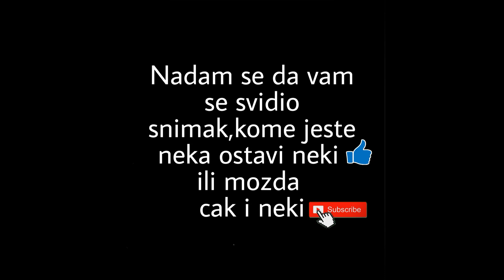ОПЕРАЦИЈА МИЧИГЕН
ПОЗАДИНА:

Афганистан , мај, 2010. година.

Мичиген је удаљена база Америчке војске која се налази у долини Коренгал у округу Дара-И-Печх провинције Кунар у источном Авганистану. Примарна намена базе је да спречи пребацивање наоружања и људства у провинцију Кунар из Суседног Пакистана, као и да држи контролу над стратешкој рути ка главном граду Афганистана Кабул-у, која је уједно и једина одступница Америчких снага. Америчка војска донела је одлуку да базу напусти и уништи, крајем Априла. Талибани су некако дошли до сазнања о том плану, те користе ситуацију да би створили слику да су они натерали Америчке снаге да се повуку и да самим тим привуку што више људи у своје редове.

ОПЕРАЦИЈА:

-Наша база се налази у долини окружена високим планинама и гребенима, што омогућава велику предност непријатељским снагама, које то користе те је база под нападима скоро свакодневно. У јутарњим часовима очекујемо слетање хеликоптера који долази по два висока официра који се налазе у нашој бази и уједно нам доноси залиху експлозива. Максимална опрезност у бази и ван ње.

СИТУАЦИЈА:

Наше снаге:

-Налазимо се у улози Чете 101. Ваздушно-десантна дивизије.

-Наоружање:

-Јуришне пушке М4 , Пушкомитраљези М249, М14 Снјаперска Пушка
-Техника:
-4x МРАП-а
-Тренутно не располажемо никаквом подршком.

Непријатељске снаге:

-Непријатељске снаге чине талибани, добро наоружани и упознати са тереном.

-Наоружање:
Углавном совјетског порекла.
-Техника:
Могућа лака возила без присуства оклопа.
-Подршка:
-Непознато.

Цивинлно становништво:

-Цивилно становништво је присутно, али је непријатељски настројено.

Терен и временски услови:

Време сунчано, видљовост добра.

ЗАДАЦИ:

1. Осигурати зону за слетање хеликоптера.

2. Извршити контолу главног пута до града Кушаб којим ће се кретати конвој са техником и људством из базе, посебу пажњу обартити на напуштену базу авганистанске полиције у близини насеља Јилавур.

3.Испитати дојаву о повећајној активности талибана у близини Дарбанг пролаза.